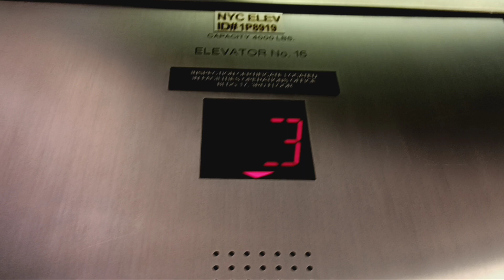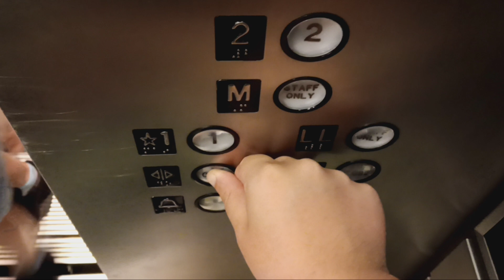Westinghouse traction elevators at the American Museum of Natural History (Manhattan, NY)